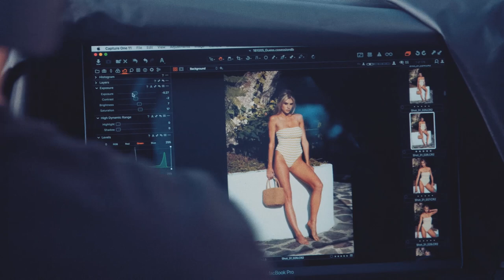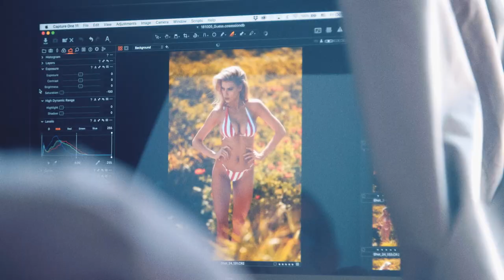Behind The Scenes: Charlotte McKinney for GUESS Swim 2019 Campaign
Bikini Bombshell 🔻 Get to know model, actress and GUESSGirl Charlotte McKinney while on set for the GUESS Swim '19 Campaign.